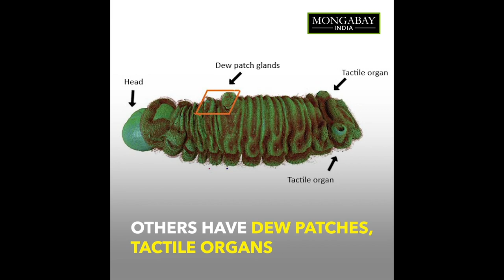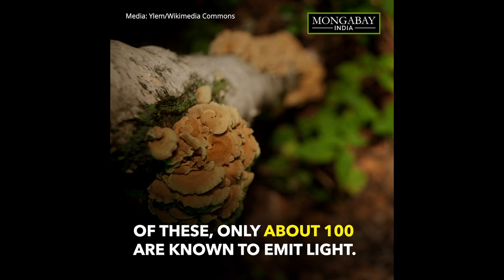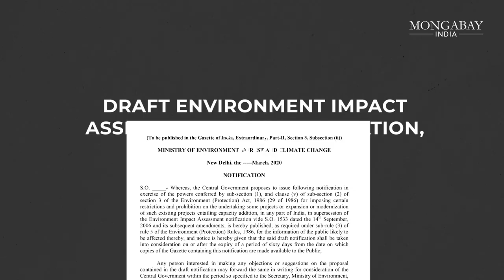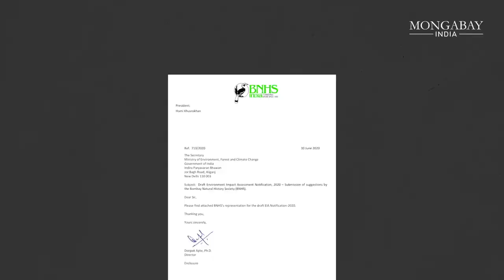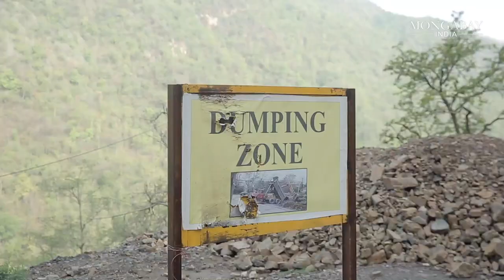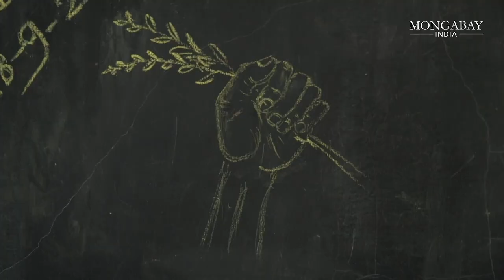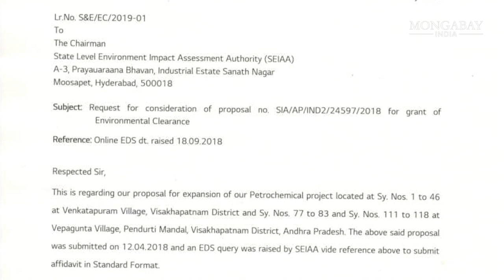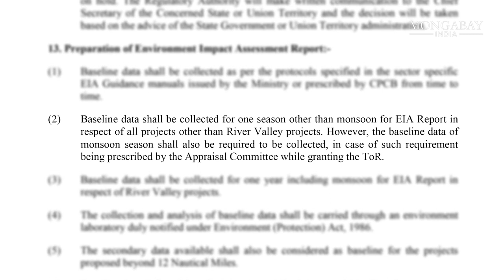Top 5 Most-Watched Videos of 2020 | Environment & Conservation News - Mongabay-India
Mongabay-India brings you news from nature's frontline in India. Here's Mongabay-India's list of the top 5 most-watched videos from 2020.

00:00 Butterfly that befriends ants
00:57 New glowing mushroom discovered in the forests of Meghalaya
02:15 How does the new draft Environment Impact Assessment (EIA) affect the environment and us
11:25 Photographer buys land in Ranthambore and lets it grow wild, attracts tigers and other wildlife
15:30 Underground fish from Kerala - the gollum snakehead - is a 'living fossil'